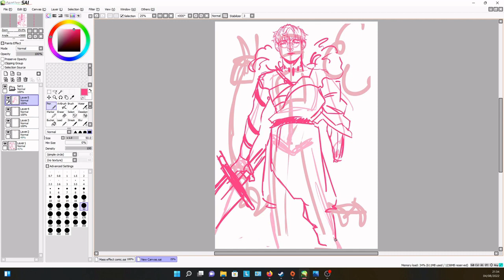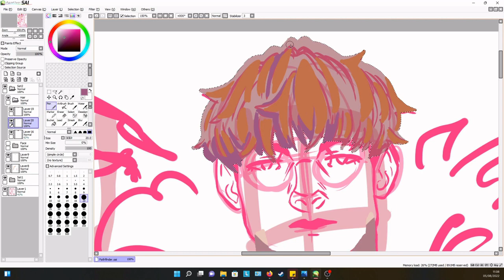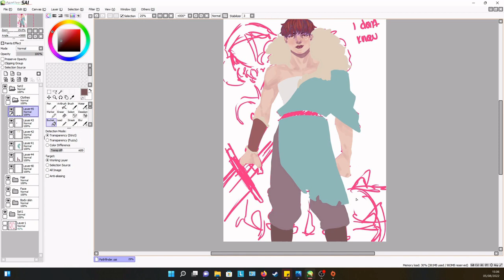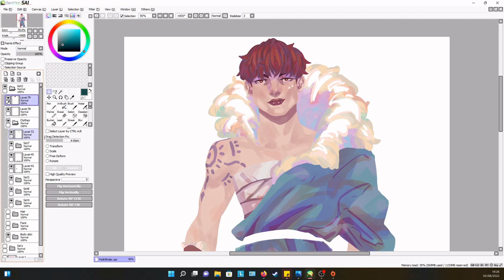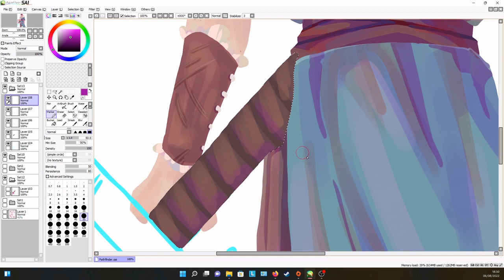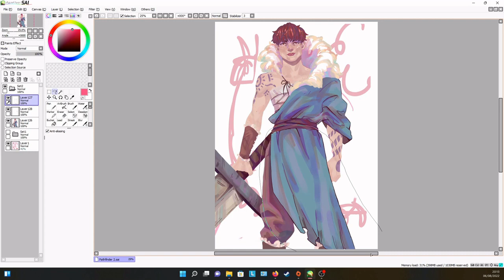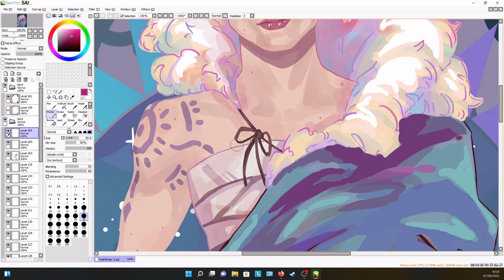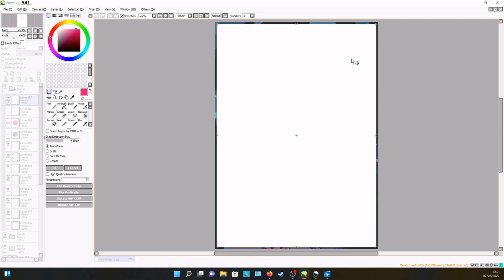Speedpaint - Stepping out of my comfort zone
It's so weird to see 5 hours of work (felt like a lot longer) be cut down to 9 minutes.
This piece wasn't initially gonna go this way. I was experimenting with a new screen recording app I got (OBS) and I got a bit carried away. The character I'm drawing is literally just for my character profile in Pathfinder: Kingmaker. I got excited by the idea that you can upload your own art into the game and just really make the player customisable.
Like the title says, this is seriously out of my comfort zone. I'm still not very confident when it comes to creating digital art and have never really done anything like this, so I'm super pleased with how it turned out.
It's split up into smaller vids as I was posting them as I worked. They've also got some fun songs with them that I was listening to as I worked. Yay.

Where the brave may live forever - viking background music - OB-LIX (on pixabay)
The enchantress dark celtic background music - OB-LIX (on pixabay)

For some reason the links provided for the music include symbols youtube won't allow in the description box